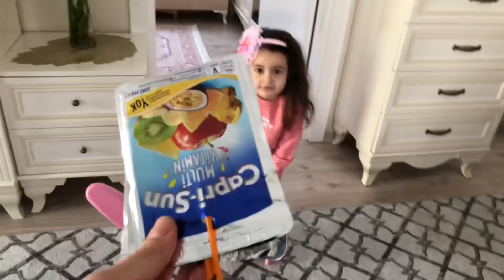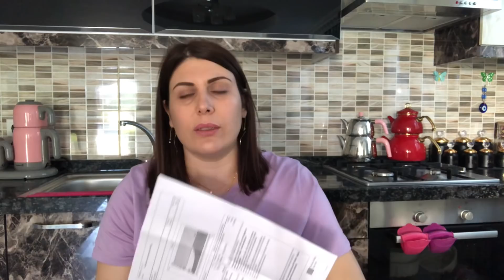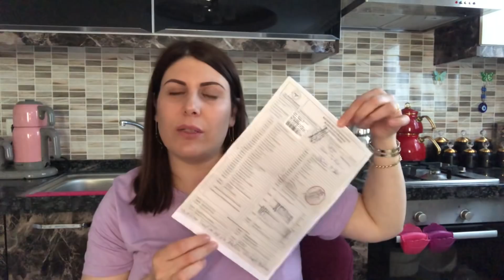SONUÇLARIM ÇIKTI🙏CİNSİYETİMİZ BELLİ OLDUMU🤰KIZMI GELİYOR🤰